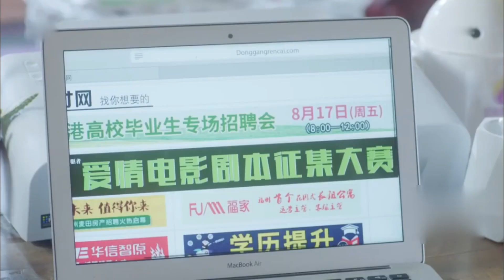甜蜜升級！灰姑娘寫不出劇本，竟祈求大叔和她談戀愛找靈感，情話撒嬌全用上大叔終於答應了！